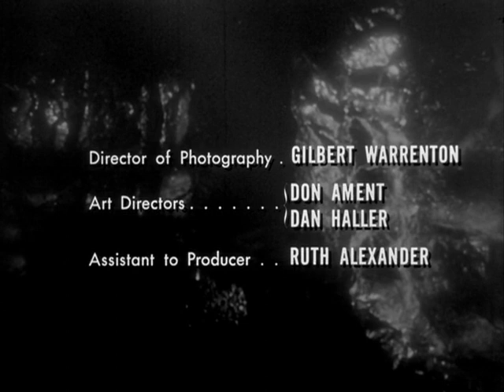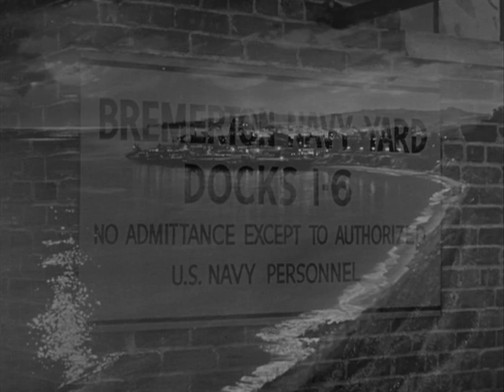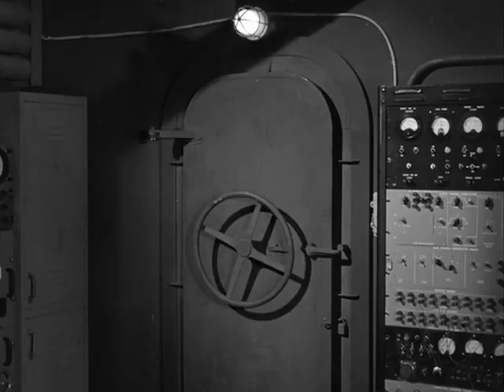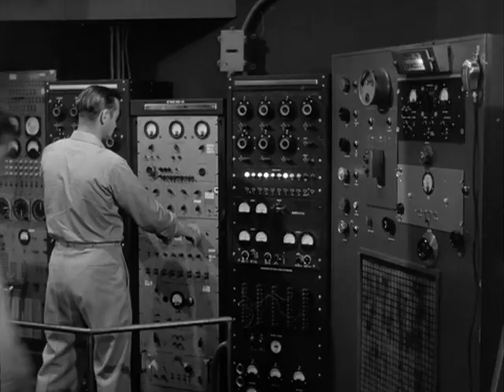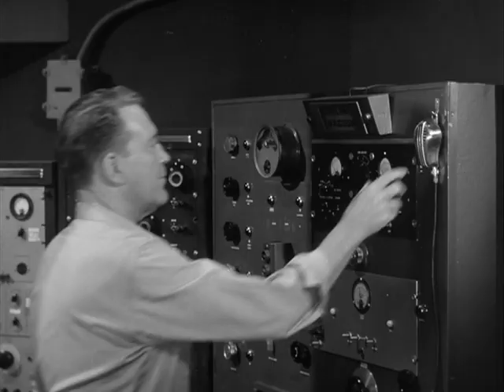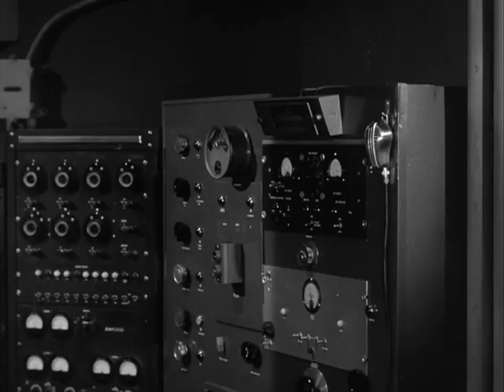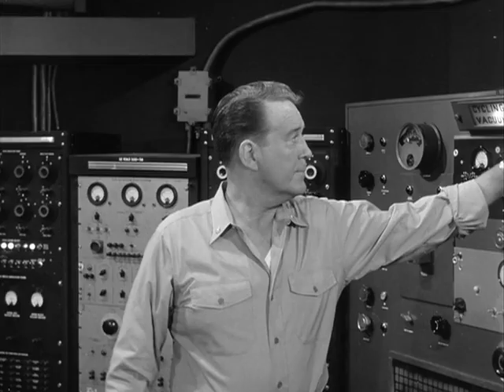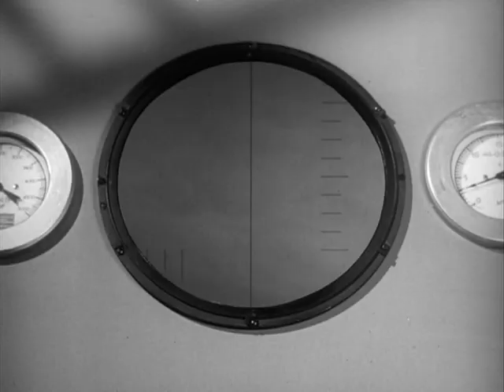The Atomic Submarine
Released: 1959
Directed by: Spencer Gordon Bennet